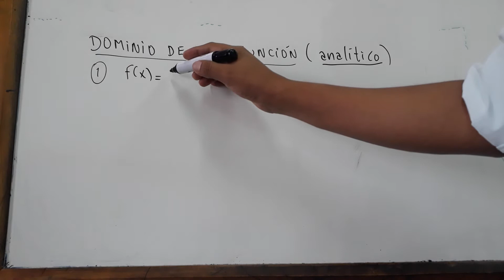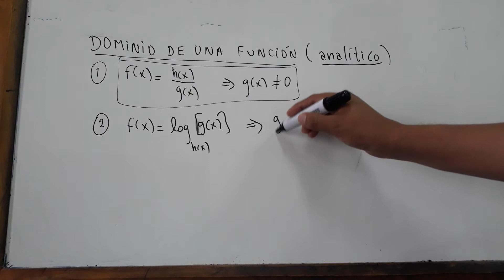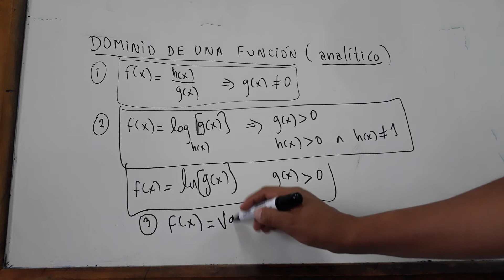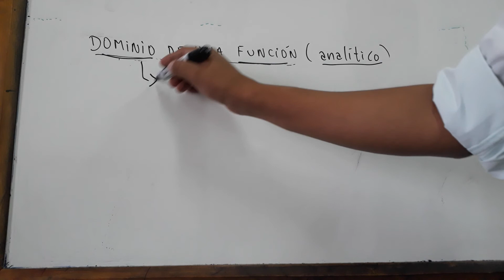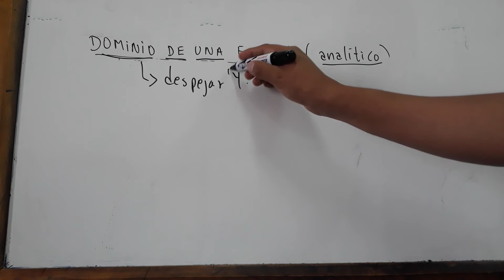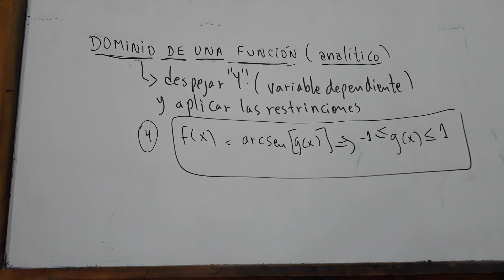4 RESTRINCIONES BASICAS PARA DETERMINAR EL DOMINIO DE UNA FUNCION ANALITICAMENTE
4 RESTRINCIONES BASICAS PARA DETERMINAR EL DOMINIO DE UNA FUNCION ANALITICAMENTE